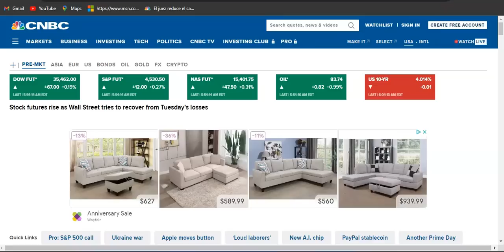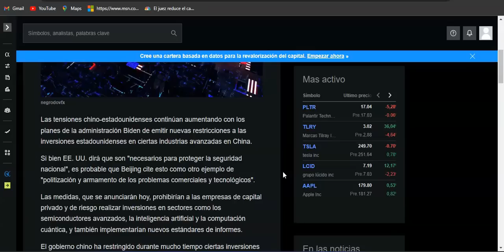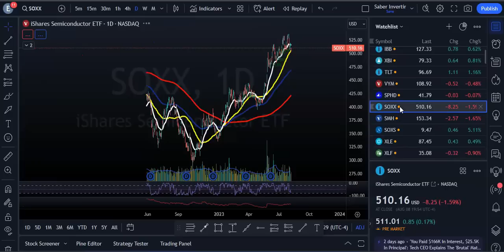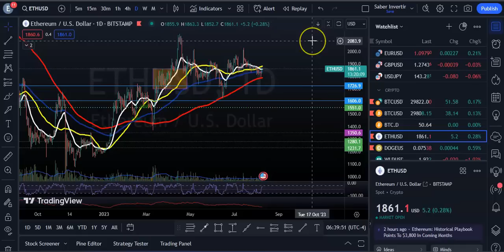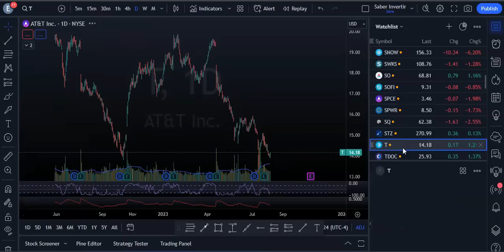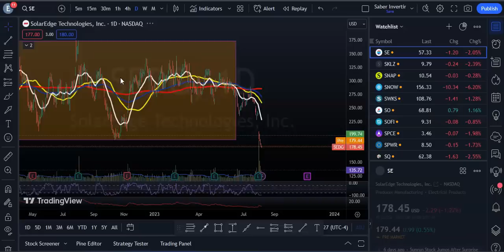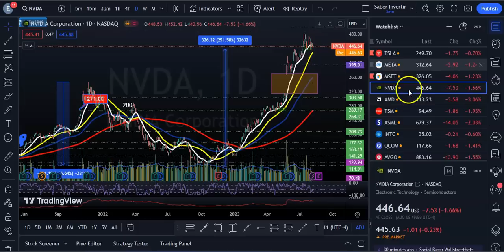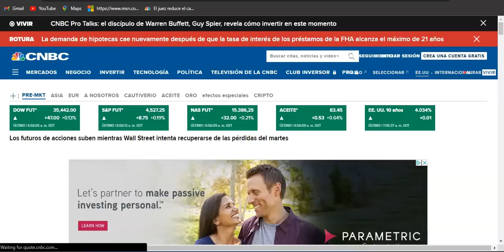Mercados Rebotando! Situación China Deflación y Bloqueos! No Estamos fuera de Peligro Con Los Bancos